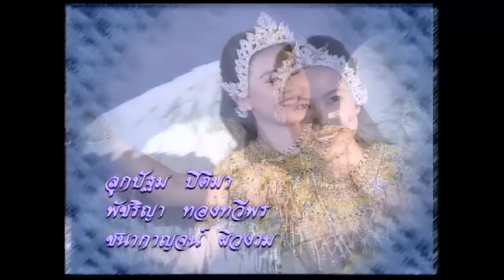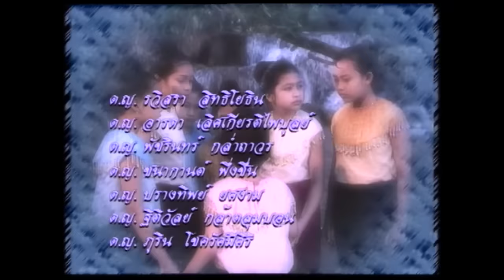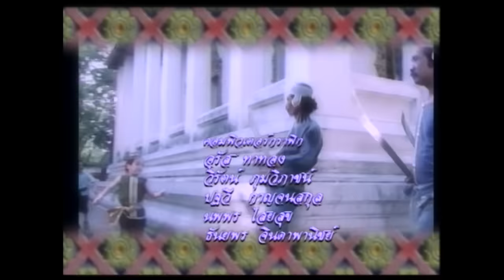โปรโมทพระสุธน มโนราห์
พระสุธน-มโนราห์ เป็น ภาคต่อของพระรถ เมรี จาก นิทานพื้นบ้าน "นางสิบสอง" คือ รถเสนเกิดเป็นพระสุธน ส่วนเมรีเกิดเป็นมโนราห์ เนื่องจากตอนที่นางเมรีตรอมใจตายเพราะรักที่มีให้แก่รถเสนก็อธิษฐานว่า "ถ้าชาตินี้น้องตามพี่ไม่ได้ งั้นชาติหน้าขอให้พี่ตามน้องแทน"

มโนราห์ เป็นธิดาองค์เล็กของท้าวทุมราชผู้เป็นพระยากินนร รูปร่างหน้าตาของพวกเขาเหมือนมนุษย์แต่มีปีกและหางที่ถอดออกได้ นางมโนราห์และพี่น้องทั้งหกได้ไปเล่นน้ำที่สระน้ำอโนดาต เจอพรานบุญที่ต้องการจับตัวนางกินรี พรานบุญได้จับนางมโนราห์ไปถวายแค่พระสุธน พระสุธนเห็นเข้าก็เกิดหลงรักนางและพานางกลับเมือง และได้อภิเษกกัน ต่อมาปุโรหิตคนหนึ่งได้เกิดจิตอาฆาตแค้นแก่พระสุธนเพราะว่าพระสุธนไม่ให้ตำแหน่งแก่บุตรของตน เมื่อถึงคราวเกิดสงคราม พระสุธนออกไปรบ พระบิดาได้ทรงพระสุบิน ปุโรหิตได้ทำนายว่าจะเกิดภับพิบัติครั้งใหญ่ ให้นำนางมโนราห์ไปบูชายัญ ซึ่งท้าวอาทิตยวงศ์ได้ยินยอมตามนั้น นางมโนราห์รู้เข้าก็เกิดตกใจ จึงออกอุบาย ของปีกกับหางขอนางคืน เพื่อร่ายรำหน้ากองไฟก่อนจะตาย เมื่อนางได้ปีกกับหางแล้ว นางก็ร่ายรำได้สักพักก็บินหนีกลับเมืองไป  ก่อนถึงเมืองได้เจอฤาษีก็ได้กล่าวกับฤาษีว่า หากพระสุธนตามมาให้บอกว่าไม่ต้องตามนางไป เพราะมีภยันอันตรายมากมาย และได้ฝากภูษาและธำมรงค์ให้พระสุธน ฝ่ายพระสุธนที่กลับจากสงครามได้ลงโทษปุโรหิต และติดตามหานางมโนราห์ เมื่อเจอพระฤาษี พระสุธนจะติดตามนางมโนราห์ต่อไป โดยมีพระฤาษีค่อยช่วยเหลือ เป็นเวรกรรมแต่ชาติที่แล้ว เพราะอย่างนี้จึงทําให้ทั้งสองเกิดมาคู่กันอีก